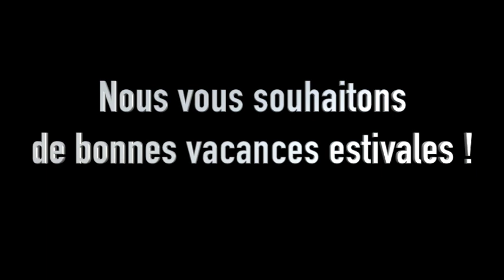Ecole de musique de Commentry : Projet Biguine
L'école de musique a réouvert ses portes le 22 Juin, nos musiciens ont eu le temps de vous concocter une vidéo estivale pour vous souhaiter de bonnes vacances.
Toute l'équipe de l'école de musique vous donne rendez-vous à la rentrée pour de nouveaux projets !